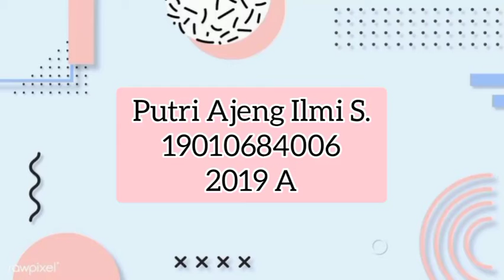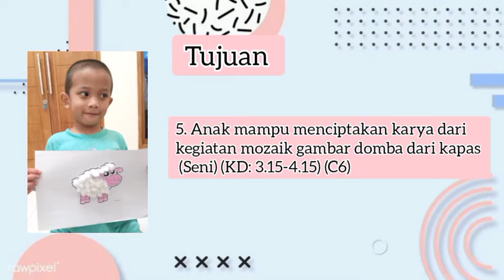Kegiatan Mozaik Gambar Domba_Skill Anak Usia 4th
Nama: Putri Ajeng Ilmi S.
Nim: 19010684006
Kelas: 2019 A

Nama anak: Arjuna
Umur: 4th

1. Anak mampu menunjukkan perilaku yang mencerminkan sikap kreatif (Sosem) (KD: 2.3) (A5)
2. Anak mampu menghasilkan bentuk domba melalui kegiatan mozaik gambar domba dari bahan kapas dengan sangat baik (Kognitif) (KD: 3.6-4.6) (C3)
3. Anak mampu melatih jari jemarinya untuk melakukan gerakan motorik halus yang terkontrol melalui kegiatan mozaik gambar domba dari kapas (Fismot Halus) (KD. 3.3-4.3) (P2)
4. Anak mampu melatih koordinasi mata dan tangan untuk melakukan kegiatan mozaik gambar domba dari kapas (Fismot Halus) (KD. 3.3-4.3) (P2)
5. Anak mampu menciptakan karya dari kegiatan mozaik gambar domba dari kapas (Seni) (KD: 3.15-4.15) (C6)